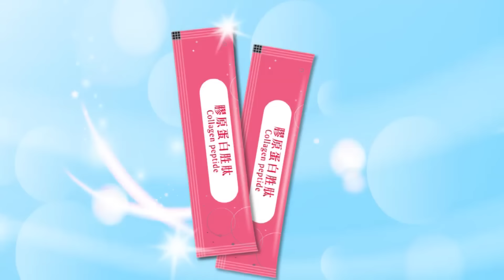不甩拜登警告 伊朗砲轟以色列本土倒數計時 蔡正元斷言四字結局